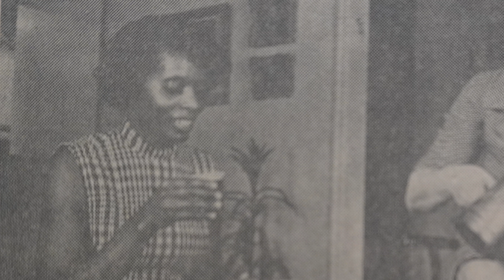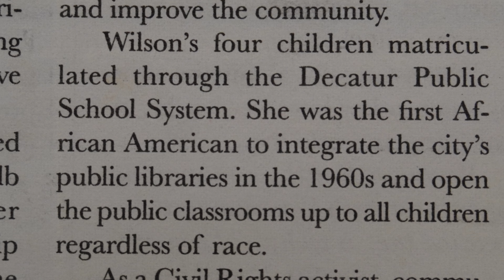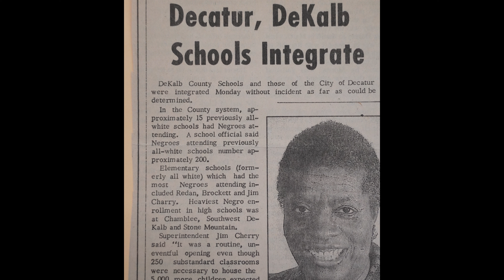Black History Month - Elizabeth Wilson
In this video series, learn about important facts, in brief, about Black History Month events, topics, and people.

In this video, we will discuss the first African American mayor of Decatur, Georgia, Elizabeth Wilson, and her legacy in DeKalb County.

Presented by Effuah Chisholm. Special Thanks to the DeKalb History Center for use of images from the Elizabeth Wilson Collection.